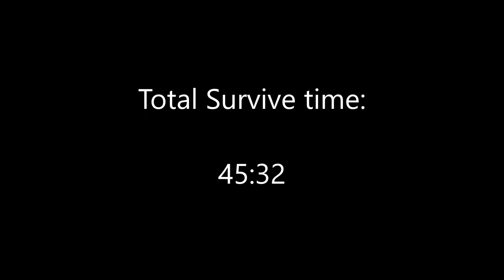Playing as EVERY country in Rise of Nations | Croatia | Part #43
What do ya'll think of the new opening